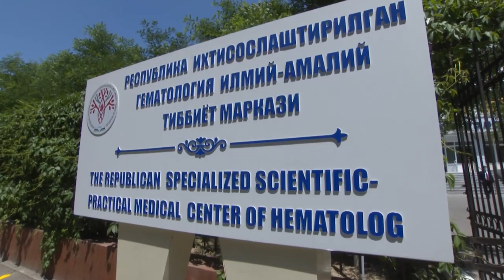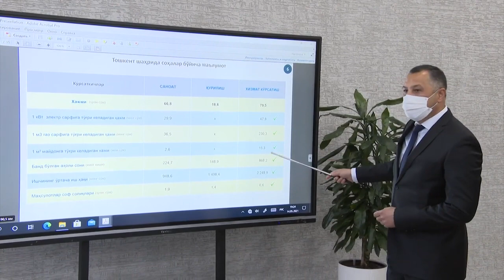Шавкат Мирзиёевнинг ҳафта давомидаги фаолияти ҳақидаги «Махсус ракурс» кўрсатувида (Май, 2021)